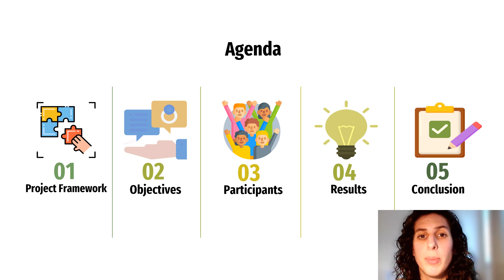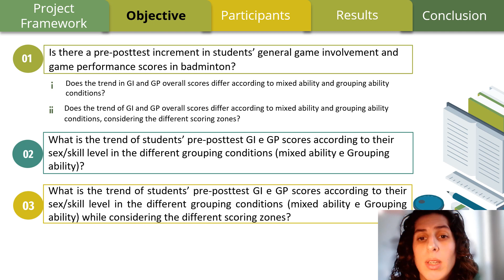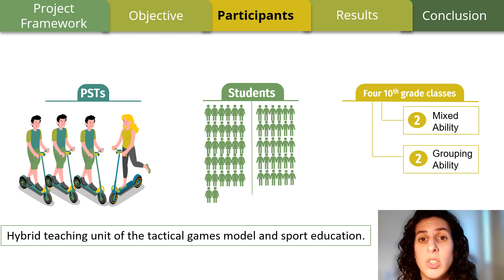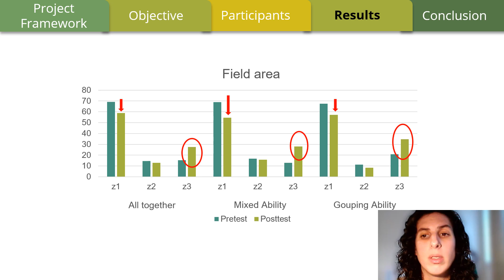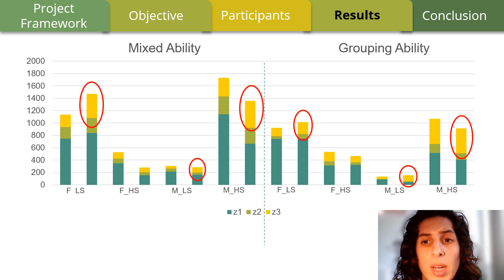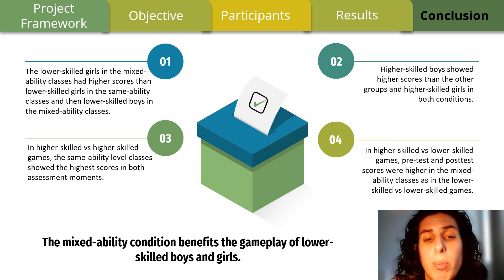TGfU SIG 40th Anniversary Conference- Simões et al.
TGfU SIG 40th Anniversary Conference:

Does the grouping of students in persistent heterogeneous or homogenous learning teams affect student game-play according to their ability level? A study with preservice teachers in teaching badminton

Authors: Beatriz Isabel Vilaça Simões [1], Cláudio Filipe Guerreiro Farias [1], Yessica Segovia [2], Eugénio Paiva Pereira Ribeiro [1], Joaquim José Ribeiro Teixeira [1], Sara Sofia Lopes Guimarães [1] & Isabel Maria Ribeiro Mesquita [1]

[1] University of Porto
[2] University of Castilla-La Mancha

Abstract:
Game-based approaches emphasize game modification, collectively or individually, as a means of providing equitable learning opportunities for students with different ability level. However, research has shown (e.g. Hastie et al., 2017) that game modification may be insufficient on its own. Teachers additionally need to define different lesson dynamics that enable heterogeneous/homogenous relationships (mixed-ability and ability-level grouping) among students (e.g. learning from more able peers) while also posing competition situations and challenge appropriate for students of different ability levels (e.g. graded competition). Therefore, this study aimed to examine the effect of grouping students of different ability levels (higher- and lower-skilled) into persistent teams in the mixed-ability or same-ability level (all lower-skilled or all higher-skilled) conditions throughout a 10-lesson (50-min) badminton unit. Four preservice teachers (PSTs) participated together with their respective 68 students (38 female, 30 males) from four 10th-grade classes (one per each PST). Two classes were randomly allocated to each condition. Students’ pre-test and post-test game-play performance was computed by using the GPAI (Oslin et al., 1998) adapted for net games (Farias et al., 2022) while each student played one game against a similar ability level opponent and another game against a different ability opponent at each assessment point. The lower-skilled girls in the mixed-ability classes had higher scores than lower-skilled girls in the same-ability classes and then lower-skilled boys in the mixed-ability classes. Higher-skilled boys showed higher scores than the other groups (lower-skilled boys/girls and higher-skilled girls) in both conditions. In higher-skilled vs higher-skilled games, the same-ability level classes showed the highest scores in both assessment moments; in higher-skilled vs lower-skilled games, pre-test and post-test scores were higher in the mixed-ability classes as in the lower-skilled vs lower-skilled games. Overall, the mixed-ability condition benefits the game-play of lower-skilled boys and girls while the condition is irrelevant for higher-skilled students.